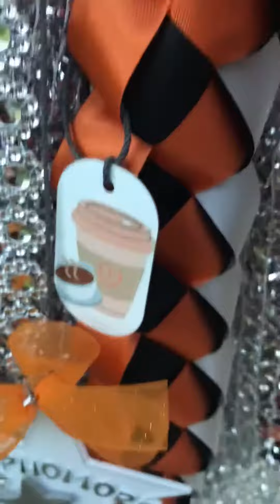Finished md size homecoming mum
For more NEW content tap the 🔔 to receive notifications on my newest uploads and live streams.

“ “ camera plus 50 piece loaded bundle
Media mod attachment

Echo show 8 ($50 off right now!!)